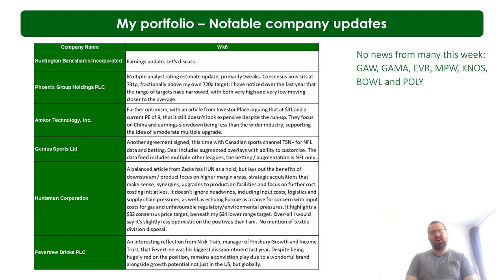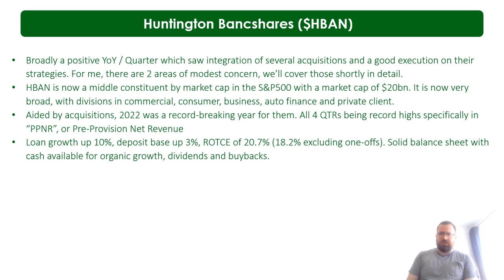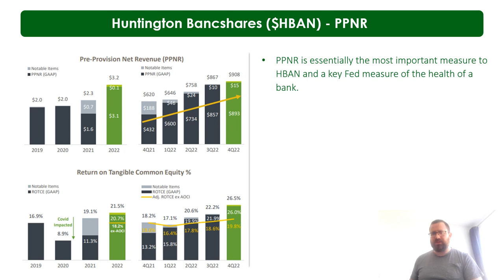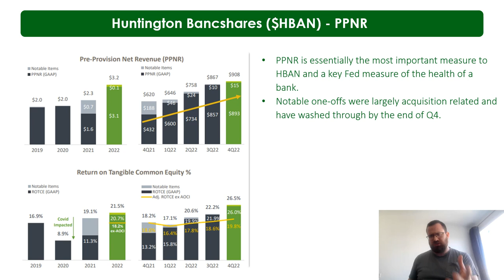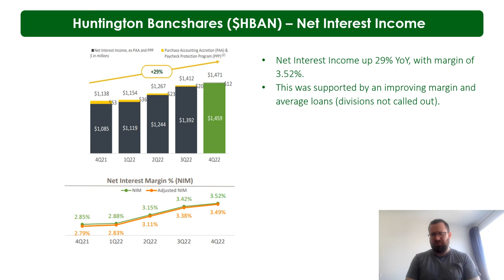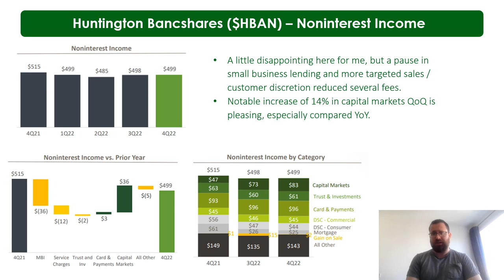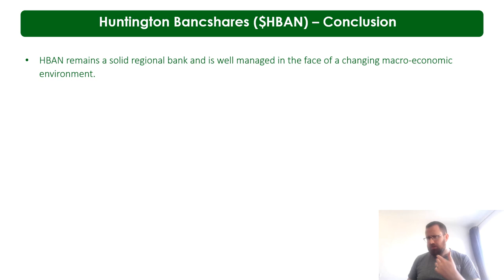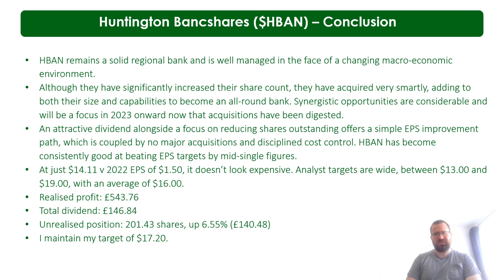Stock overview: $HBAN (Huntington Bank)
It's our 2nd video of the weekend as we try a new format. As well as walking through any new news from our standard coverage list, we're taking a deeper dive into one of my holdings following their Q4 earnings call.